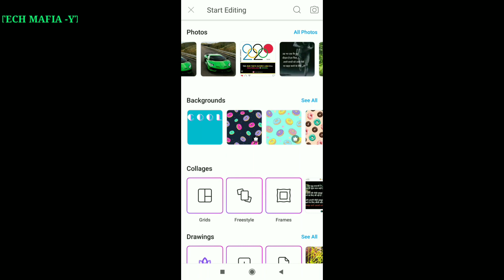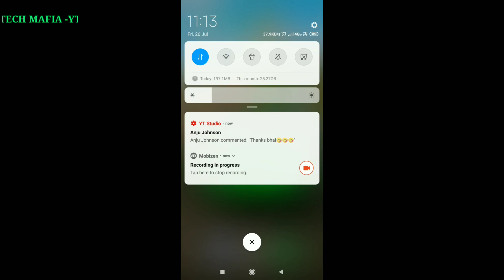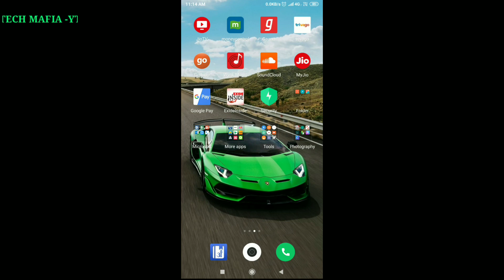Top 3 pic editing apps for android| big apps| recent apps| professional photos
Hey guys in this video you will know about top 3 most used pic editing apps for android and which has given the first place in the list,

picsart editing online

picsart editing download

pics art photo

photo editor

lr editing app download

lr editing image

lr editing pic

lightroom cc

lr editing background

lr editing apk download

lr editing photos

adobe lightroom price

snapseed tutorial 2018

snapseed apk

snapseed download

snapseed app

8 best android apps for photo editing

adobe photoshop express best android apps photo editing

photodirector best android apps photo editing

picsart photo studio best android apps photo editing

photo editing adobe photoshop express android